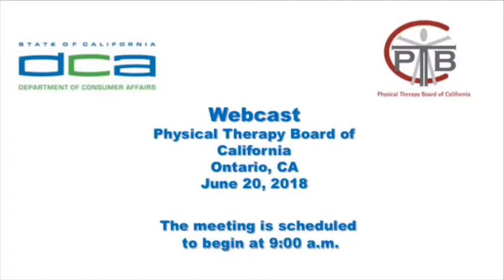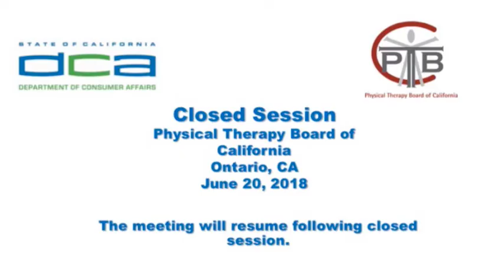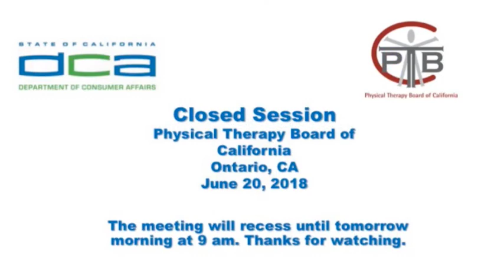Physical Therapy Board of California Meeting - June 20, 2018